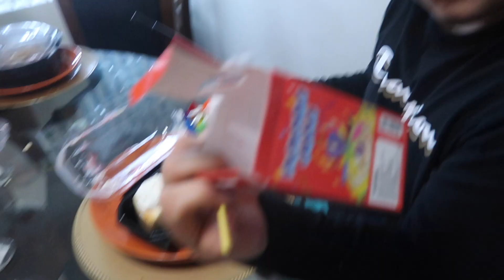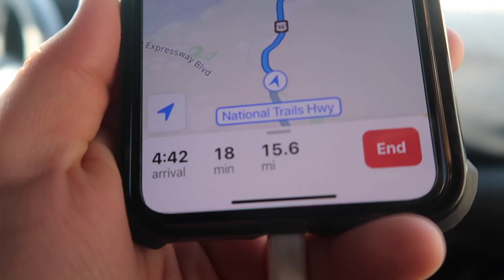CELEBRATING RICARDO'S 20TH BIRTHDAY RIDING ATVS OUT IN THE DESERT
Edith-@yooedith
Ricardo-@ricardo_paz8
OUR COUPLE IG- @edithandricardo